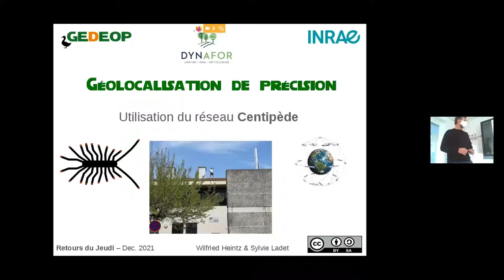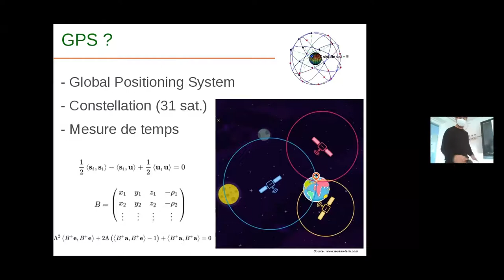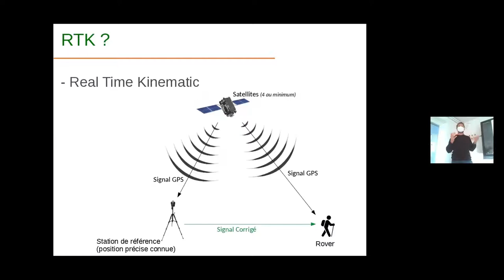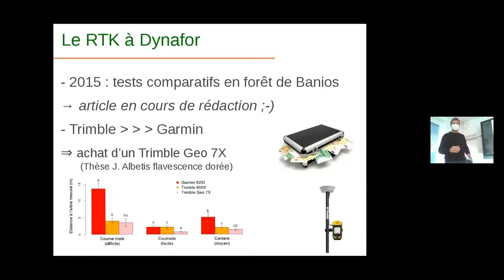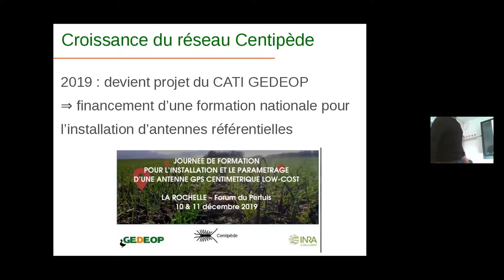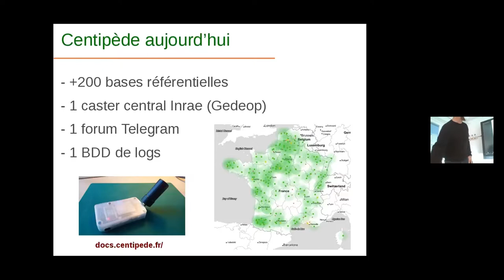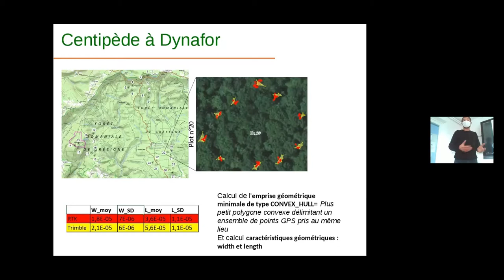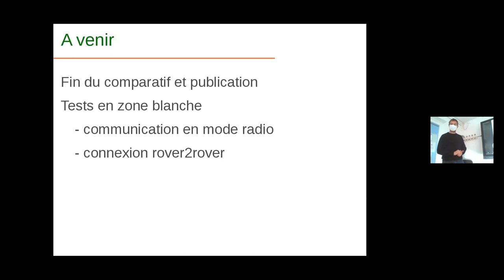Wilfried Heintz (UMR Dynafor): La géolocalisation à Dynafor : état des lieux et perspectives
Régulièrement dans la mise en œuvre de nos projets de recherche nous utilisons la géolocalisation pour référencer nos données d'observation, nos mesures sur le terrain mais la précision des systèmes de navigation par satellite, qui dépend des conditions atmosphériques, n’est alors que de quelques mètres. Des systèmes de correction différentiels peuvent compenser ce manque de précision : la cinématique en temps réel (Real Time Kinematic) permet ainsi d’approcher la précision centimétrique. Mais ce système nécessite une base de référence à proximité du lieu de collecte, l’accessibilité de son signal ainsi qu’un matériel extrêmement coûteux pour le traiter. Depuis quelques années, des ingénieurs développeurs Inrae du projet Centipède RTK travaillent activement avec des logiciels et des composants open-source/open-hardware pour créer des solutions peu coûteuses, fiables, légères et faciles d’utilisation. Nous reviendrons dans ce séminaire si cette technologie Centipède RTK et son utilisation actuelle et à venir à Dynafor.